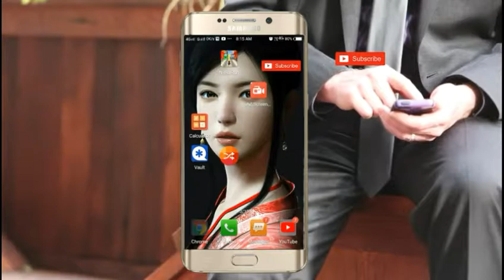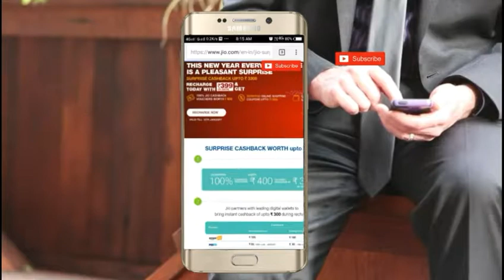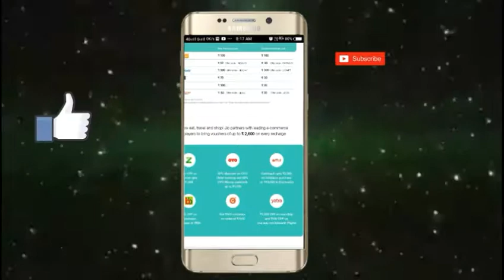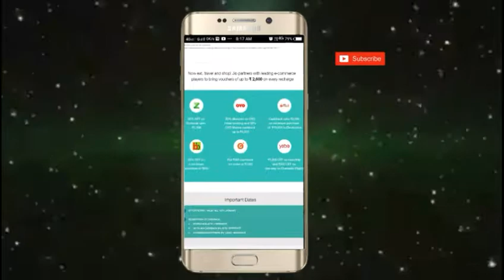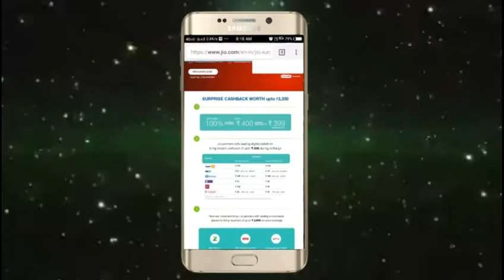Jio Latest New Year Surprise Offer 2018 And Get 3300 Cash Back offer for jio customers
Reliance Jio now announced a Surprise Cashback offer for its 160 million subscribers in the country. This new Suprise cashback offer is similar to the Triple Cashback offer, which has been effective for more than 45 days now. The newly introduced Surprise offer provides the user with similar benefits as the Triple cashback offer, albeit the extra value coupons from e-commerce websites.

jio-surprise-offer

Under the Reliance Jio Surprise Cashback, the new entrant is offering up to Rs 3,300 cashback in the form of vouchers onto the MyJio application, partner wallets, and e-commerce vouchers. Also, this offer is applicable only for Reliance Jio customers recharging with more than Rs 399 or above. Customers going with a blow priced recharge value won’t be eligible for the offer.

If a customer recharges with Rs 399 or above, he will receive Rs 400 cashback vouchers onto his Jio account in the form of eight Rs 50 vouchers. These vouchers can be used for future recharges above Rs 399, and only one voucher can be used per recharge. These vouchers will be credited to MyJio application in 48 hours from the time of recharge.

Secondly, Jio has partnered with several digital payment apps such as Paytm, Freecharge, Mobikwik, etc. to offer up to 100% instant cashback onto the wallet. Do make a note that the cashback differs with every wallet. For example, recharging with Paytm will give the user only a Rs 15 cashback, while for users recharging with Mobikwik will receive up to Rs 300 SuperCash.

Lastly, we have the e-commerce vouchers thing. Jio is offering Rs 2,600 worth vouchers from its e-commerce partners. Previously in the Jio Triple Cashback offer, the operator provided Rs 1,899 worth vouchers from its e-commerce partners, and the same value is now increased to Rs 2,600. However, the value of the vouchers is not divided by the operator yet.

That said, Jio has added more e-commerce partners, which can be seen in the offer image. The e-commerce partners are Grofers, OYO, Paytm Mall, Big Basket, Yatra, and Zoom Car. Lastly, this offer is valid until January 15, 2018, which of course will extend beyond that date.